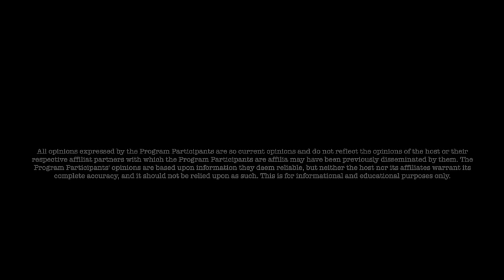Jon Dowling Weekly Wrap Up Latest Financial Updates